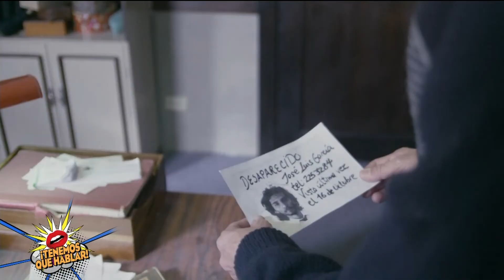Héctor García protagoniza la película colombiana “Salvador”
Salvador trabaja como sastre en el centro de Bogotá. Su cotidianidad se ve afectada con la llegada de Isabel, la nueva ascensorista del edificio. Ellos comienzan un particular romance que será interrumpido por los celos y la desaparición de un ser querido.

Este es el argumento de la nueva película colombiana “Salvador”, que nos regresa en el tiempo a 1985 cuando el Palacio de Justicia fue asaltado por la guerrilla y retomado por el ejército en medio de una fuerte tensión de inseguridad en Bogotá.

El elenco es encabezado por Fabiana Medina, quien interpreta a Isabel y por Héctor García, que da vida a Salvador. Diana Huérfano habló con él.